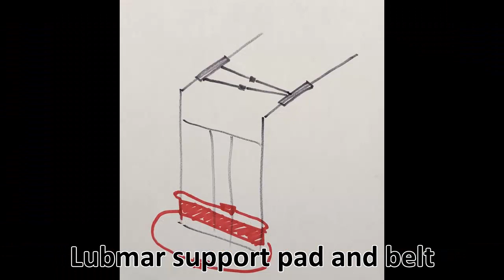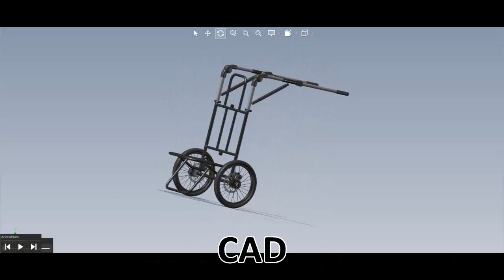UPDATE FOR BACKERS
We created HipStar® to help everyone pursue their own personal legend. Whether you are a hiker or sports enthusiast setting out on your next epic adventure, a rescue team member requiring durable, rugged equipment to complete your next mission, or the elderly and physically challenged looking to bring independence and mobility back into your lifestyle - the Hipstar can assist you in getting all the gear you need to where ever life takes you.

HipStar® is a universal hands-free travel cart that balances any load, luggage, or backpack and attaches it to your hip, allowing you to move hands-free.

HipStar® is a project of our passion for striving to help people achieve full mobility and accomplish physical feats they never thought possible – whether they’re young or old.

- visit our new online store!